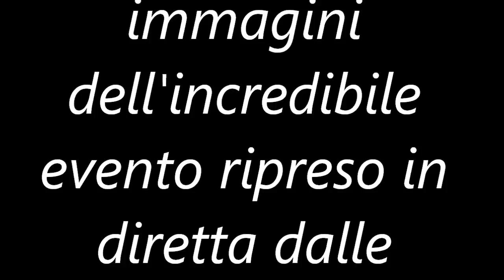Avvistamenti ufo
Durante le riprese di un già incredibile evento, succede qualcosa di spaventoso!!!